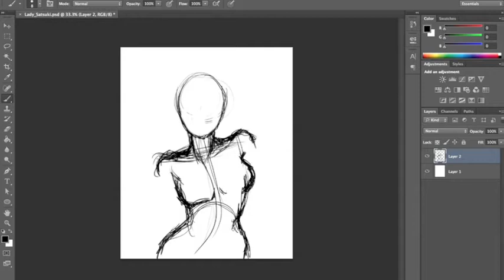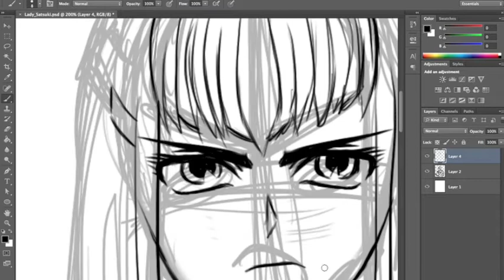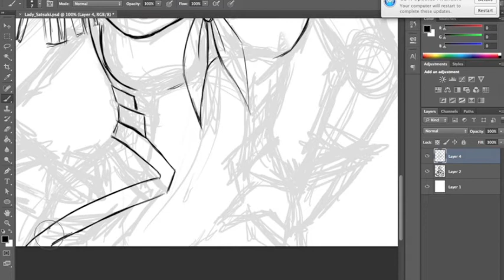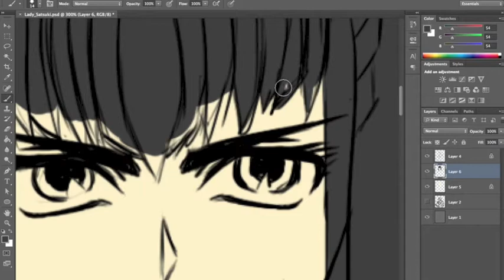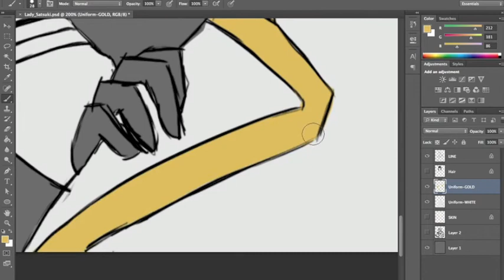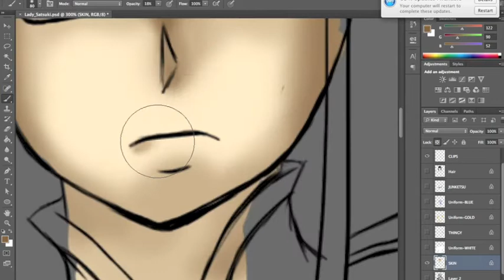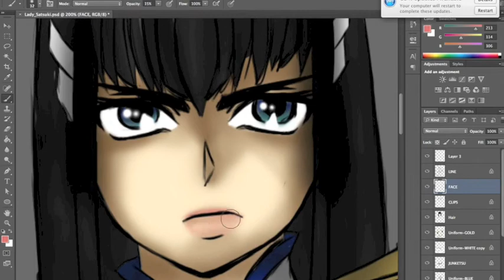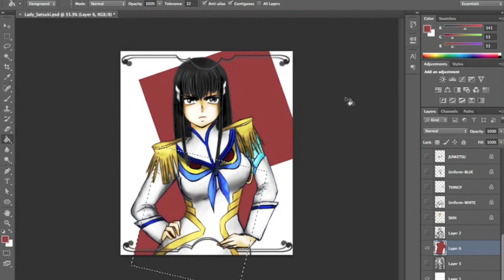Draw&Color (Satsuki Kiryuuin)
Done on Photoshop CS6, about 3 and a half hours.